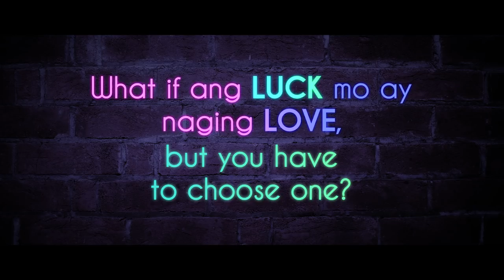Luck At First Sight Final Trailer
What if ang LUCK mo ay naging LOVE but you have to choose one? Witness the luckiest love story ever told in LuckAtFirstSight! Starring Primetime TV Gem, Bela Padilla and Asian Drama King, Jericho Rosales Official. Directed by the award-winning, Dan Villegas. Only in cinemas May 3! Don't miss it!